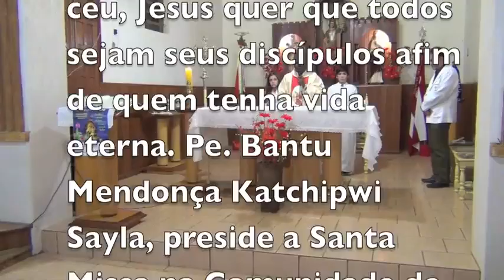O PÃO DESCIDO DO CÉU - TOMADA DE POSSE DO CAEP - PAROBÉ - CABEÇUDA / LAGUNA